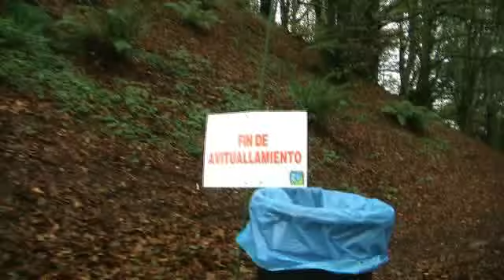1ª Carrera por Montaña de Vitoria-Gasteiz 2010 ( 1/2 ) B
Video subido por segunda vez por problemas de bloqueo del primer
video. Versión sin música.
1ª Carrera por Montaña de Vitoria-Gasteiz, siendo asimismo el
Campeonato de España por clubes de carreras de montaña 2010.
Prueba celebrada entre Gasteiz y los Montes de Vitoria el 10 de
Imágenes grabadas en el monte Zaldiaran.